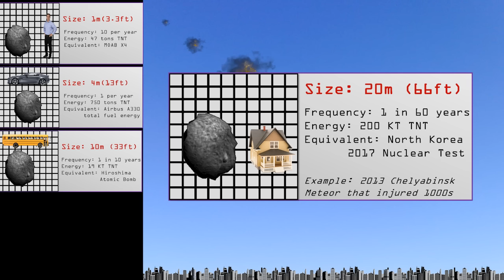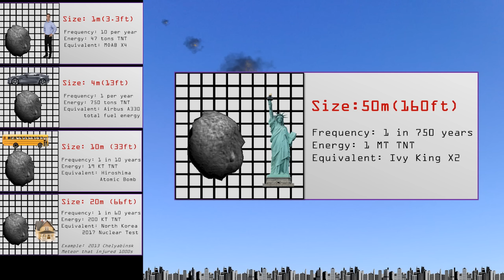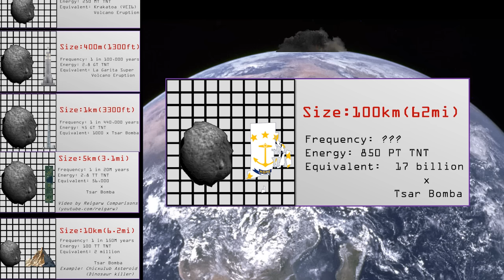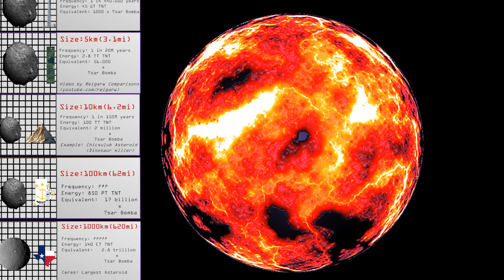Asteroid Collision Power Comparison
In this 6th episode, we compare the impact of the sizes of asteroids from 1m to 1000km large, how often they occured and what are the results. Including the Chelyabinsk Meteor, the Tunguska Meteorite airburst and the KT Extinction Event Chicxulub Asteroid.

Song 1: Parallel - Ross Budgen (CC3.0)
Song 2: Send for the horses - Kevin Macload (CC3.0)

Explosion effects by Pigment Ajans - Visual Effects (CC3.0)

Download War Robots 6v6 PvP game and get AWESOME Starter Pack!